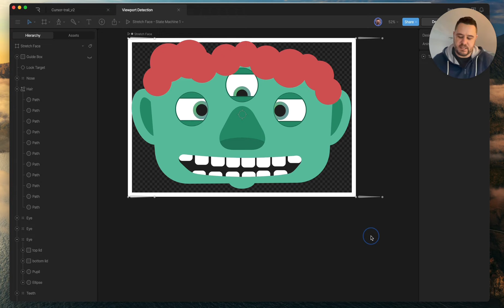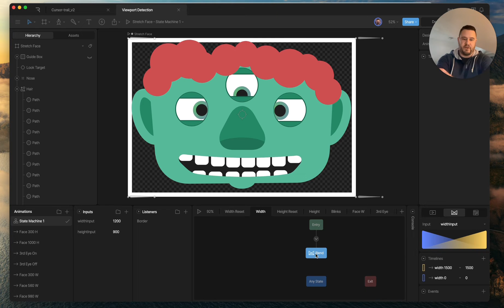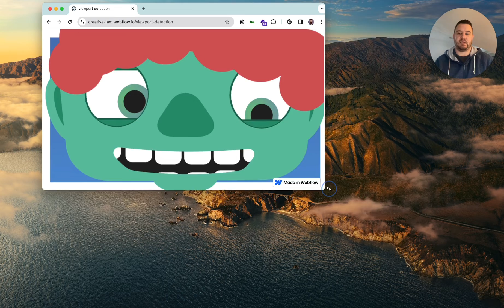Rive Responsive Art Overview